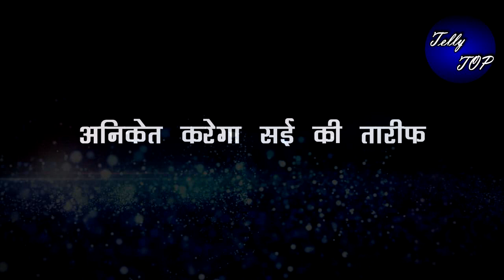Gum hai kisi ke pyaar mein || सई बनी Dance Competition की Winner, अनिकेत ने दी बधाई